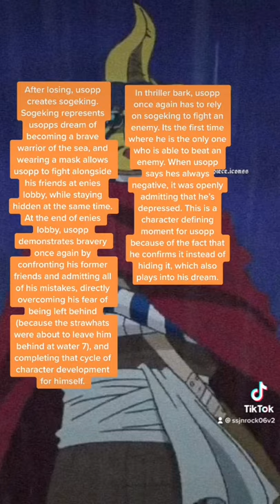Usopp analysis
Usopp underrated fr